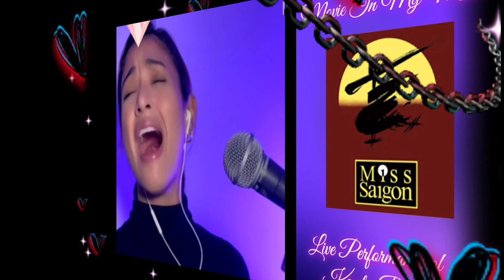Movie In My Mind Live Performance of Kayla Rivera on Kumu